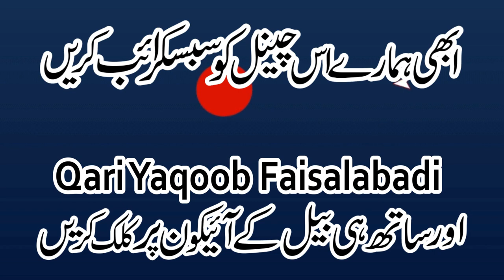Shane Abubakar Siddique ؓ BY Khateeb Ibn E Khateeb Qari Abdul Hafeez Faisalabadi شان ابوبکر صدیق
Al-Fajr Presents
Dar-ul Tauheed
Muhammad Mansha
ALWADUD
Arslan Graphics
Khalis Deen
Aamir Mukhtiar

خطیب ابن خطیب قاری عبد الحفیظ صاحب فیصل آبادی حفظہ اللّٰہ
شانِ امیر المؤمنین سیدنا حضرت ابو بکر صدیق  ؓ اکبر
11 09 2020